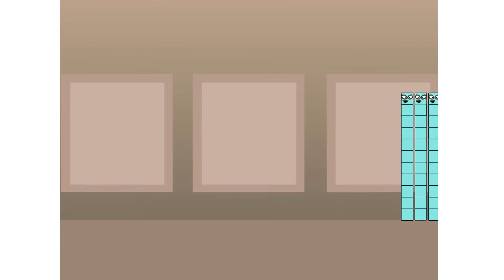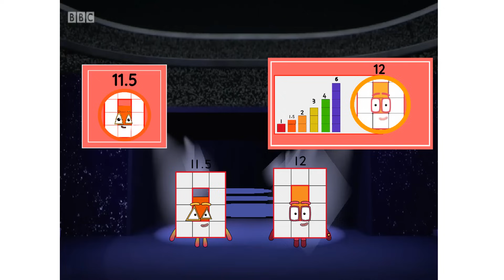Numberblocks Math: Undecimalblocks Square on the Moon | Numberblocks Step Squad | LEVEL 2 | #130